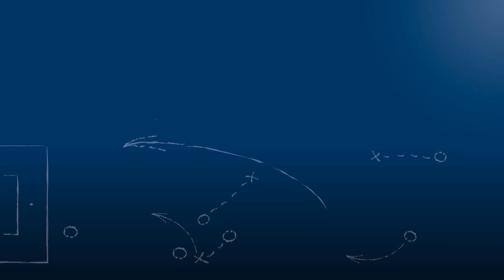Marius Mössner - SV Spielberg - zum Spiel vs. FSV Hollenbach, im FuPa.tv-Interview am 31.8.2016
Marius Mößner, Co-Trainer und Spieler des SV Spielberg, im FuPa.tv-Interview zur Begegnung SV Spielberg - FSV Hollenbach am 6. Spieltag der Oberliga BW.